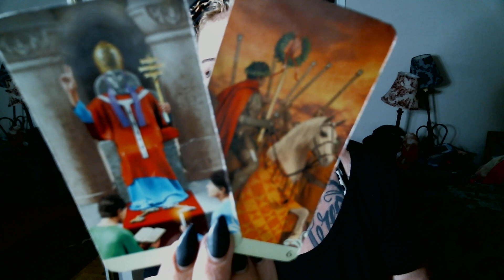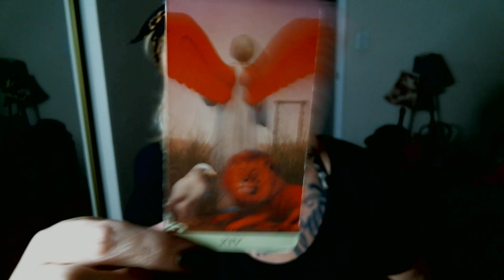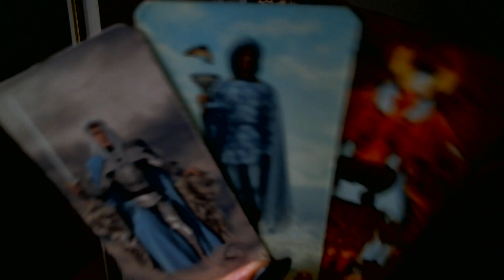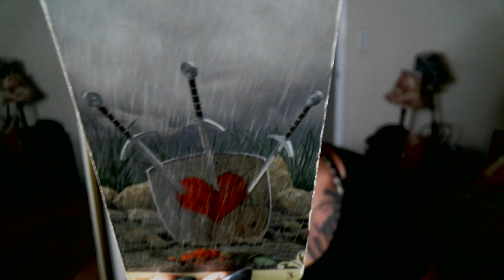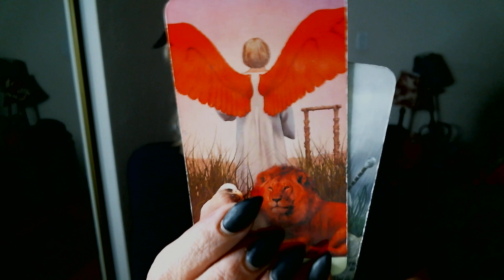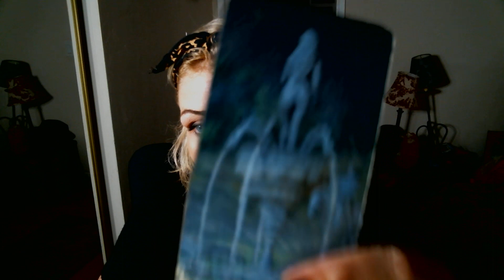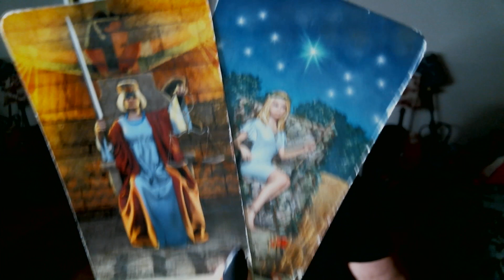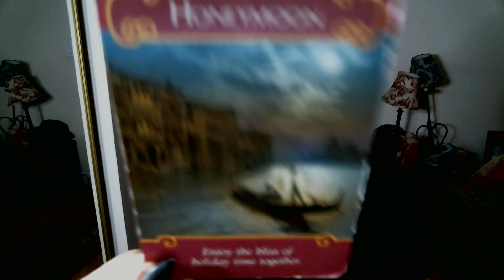Aries | Leo | Sagittarius *SINGLES* Valentines Tarot Reading